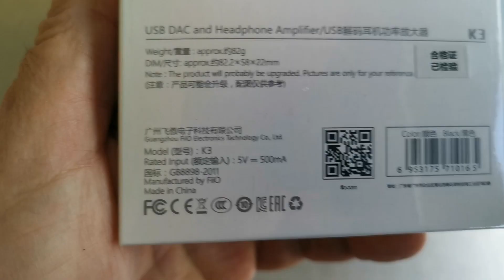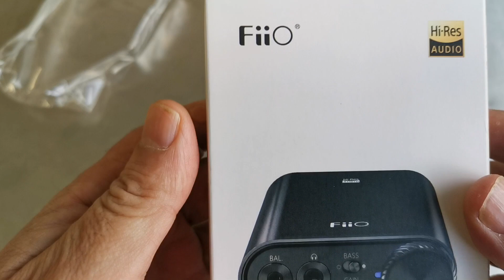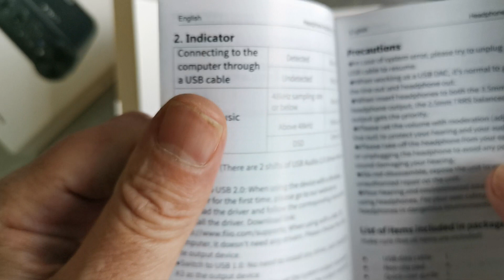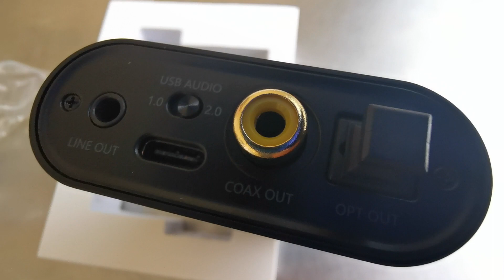Fiio K3 USB DAC and Headphone amplifier | Unboxing